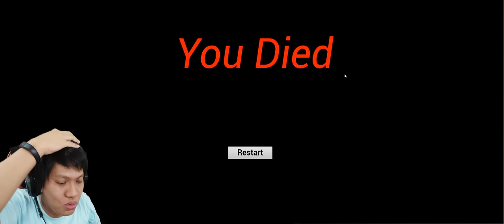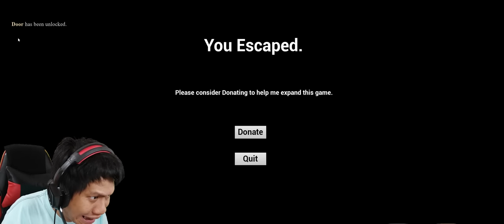NIAT MAU MALING RUMAH KOSONG EHHH ADA SETANNYA WKWK!! Wrong House [SUB INDO] ~Siluman Singa!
WAhhhh kita iseng nih mau mencari benda2 berharga di rumah tetangga kita, eehhhhh pas udah masuk ke rumah itu ternyata ada makhluk penjaga nya wkwkw siluman singaa wkwkwkw
Yukk kita saksikan Wrong House!!!